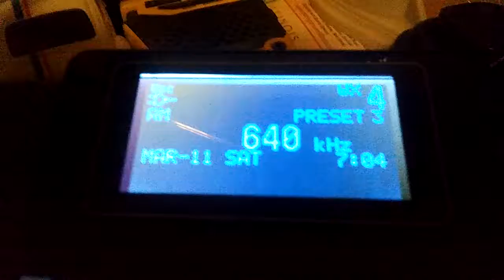WTH IS THIS STATION?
This is NOT KWPN in Moore, OK or KTIB Thibodaux, LA. This is a MEXICO STATION?